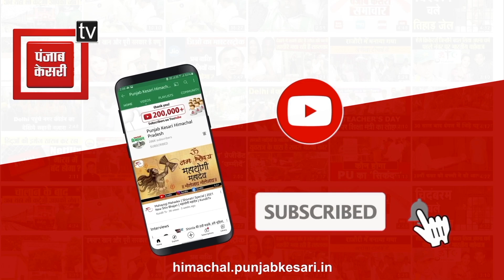बिलासपुर: लागघाट के आपदा प्रभावित परिवार ने DC को सौंपा ज्ञापन, लगाई मदद की गुहार